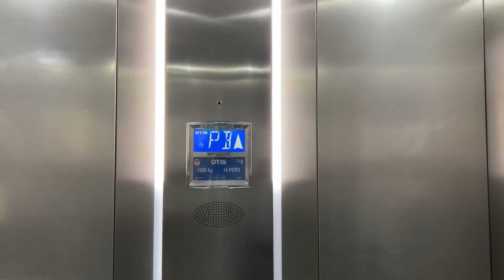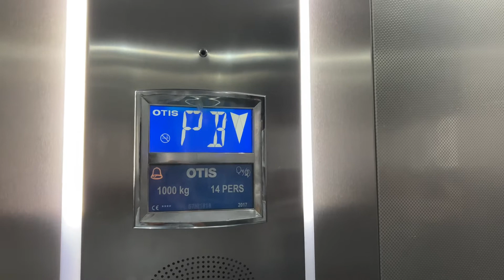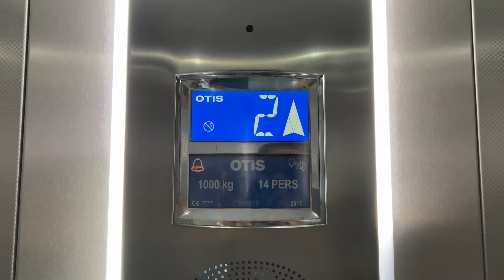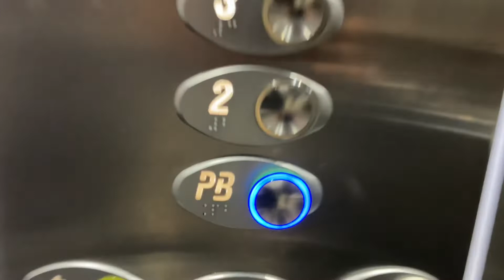Elevadores Otis Gen2 MRL De Tracción en el Plaza Park Point en Monterrey, Mexico.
Filmed on October 10, 2022. Estos elevadores están alados de Buffalo Wild Wings.